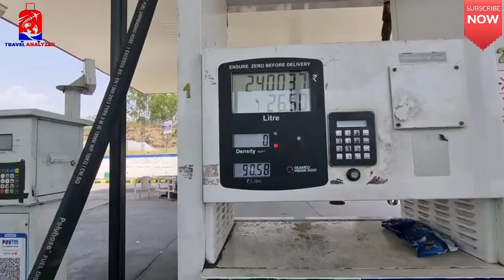ਜੰਮੂ ਤੋਂ ਕਸ਼ਮੀਰ ਦਾ ਰਸਤਾ, ਢਾਬਾ ਤੇ ਸੁਰੰਗ | ਏਥੋਂ ਮਿਲਦੀ ਦਾਰੂ || kashmir jammu vlog2 | Travel Analyzer